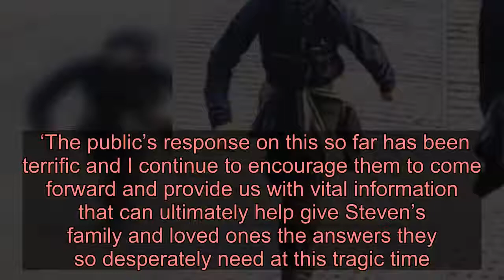Man kicked to death in graveyard as police release CCTV of four men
A man found dead outside a church was ‘kicked in the head’ in a sickening attack, police have revealed.  Steven McMyler, 34, was attacked in the gardens of the Wigan Parish Church on Thursday.  He was found lying on the floor but despite medical intervention, he died at the scene.  Detectives have launch a murder investigation and released images of a group of men they believe ‘may hold significant information’ about his death.    The men are believed to have travelled to Wigan from the Merseyside area.  New CCTV footage released today shows a group of men walking past a Chinese takeaway on Wallgate just moments before Steven was attacked.    Detectives say the group had just got off a train at Wigan Wallgate station and were pictured at Southport railway station earlier that evening.  They walked together into the church grounds where Mr McMyler was later discovered.  The men were then seen to leave the grounds via the gate on the corner of Crawford Street and King Street West.  Anyone with any information about the identity of the men is being urged to contact police.  Officers were called to the church, in Bishopgate, shortly before 7.50pm on Thursday.  An air ambulance had already been sent to the area and paramedics attempted to treat the victim but he died at the scene.  Three men – aged , 19 and 18 – were arrested on suspicion of murder and an 18-year-old woman was arrested on suspicion of assisting an offender.  All four individuals have been released on bail under investigation.  Forensic officers could be seen combing the church gardens on Friday. A large cordon was in place with officers guarding all public entrances.  Detective Inspector Wes Knights said: ‘This is a fast-moving investigation and we are quickly piecing together the circumstances of the incident.  ‘The public’s response on this so far has been terrific and I continue to encourage them to come forward and provide us with vital information that can ultimately help give Steven’s family and loved ones the answers they so desperately need at this tragic time.  ‘A dedicated portal has been set up for the public to share their information with the investigation team and to also view other assets on there that could lead to further useful evidence coming to light.  ‘If you recognise the men we are particularly focused on speaking to, or you know any other details can could prove significant in our investigation, I urge you to do the right thing and get in touch.’